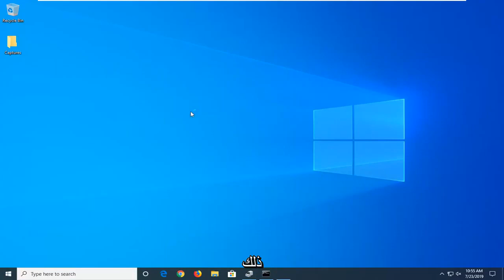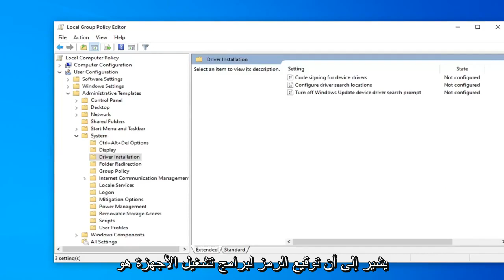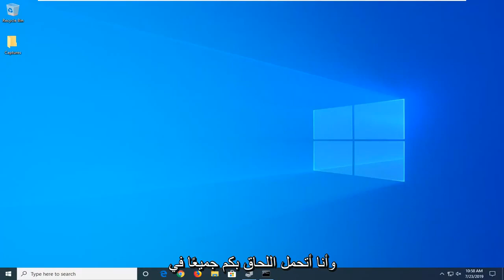كيفية إصلاح يتطلب Windows برنامج تشغيل موقعًا رقميًا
يتطلب Windows برنامج تشغيل موقعًا رقميًا في Windows 11/10 FIX [برنامج تعليمي]

تعد برامج تشغيل الأجهزة ضرورية للاتصال بين الأجهزة والبرامج الخاصة بنظام التشغيل. يتم توقيع بعض السائقين رقميًا. برامج التشغيل الموقعة رقمياً هي برامج تشغيل موقعة من قبل سلطة الإصدار الخاصة بهم بطريقة لا يمكن للمستخدم النهائي أو أي طرف ثالث تعديلها. في بعض الأحيان ، يتعذر على المستخدمين تثبيت برامج التشغيل أو تحديثها والحصول على الخطأ - يتطلب Windows برنامج تشغيل موقعًا رقميًا.

توقيع السائق هو عملية ربط التوقيع الرقمي بحزمة برنامج التشغيل. تستخدم عمليات تثبيت أجهزة Windows التوقيعات الرقمية للتحقق من تكامل حزم برنامج التشغيل وللتحقق من هوية البائع الذي يوفر حزم برامج التشغيل.

يجب أن تتحقق Microsoft رقميًا من برامج التشغيل التي تقوم بتثبيتها على جهاز الكمبيوتر الخاص بك من Windows Update أو الشركات المصنّعة للمعدات الأصلية أو بعض برامج تنزيل برامج التشغيل من جهة خارجية ، وما إلى ذلك. إنها علامة أمان إلكترونية تصادق على الناشر للسائق ، وكذلك جميع المعلومات ذات الصلة المتعلقة به. إذا لم يكن برنامج التشغيل معتمدًا من Microsoft ، فلن يقوم Window بتشغيله على نظام 32 بت أو 64 بت. يشار إلى هذا باسم "إنفاذ توقيع السائق".

سيقوم Windows 10 بتحميل برامج تشغيل وضع Kernel الموقعة رقميًا بواسطة Dev Portal فقط. ومع ذلك ، ستؤثر التغييرات فقط على عمليات التثبيت الجديدة لنظام التشغيل مع تشغيل التمهيد الآمن. تتطلب عمليات التثبيت الجديدة التي لم تتم ترقيتها برامج تشغيل موقعة من Microsoft.

المشكلات التي تم تناولها في هذا البرنامج التعليمي:
يتطلب windows برنامج تشغيل موقعًا رقميًا
يتطلب windows برنامج تشغيل موقعًا رقميًا windows 7 64 بت
يتطلب windows برنامج تشغيل موقعًا رقميًا windows 7 home premium
يتطلب windows برنامج تشغيل موقعًا رقميًا windows 7 64
تتطلب الويندوز برنامج تشغيل موقّع رقميًا
يتطلب windows برنامج تشغيل موقعًا رقميًا win7
يتطلب windows برنامج تشغيل موقعًا رقميًا windows 7